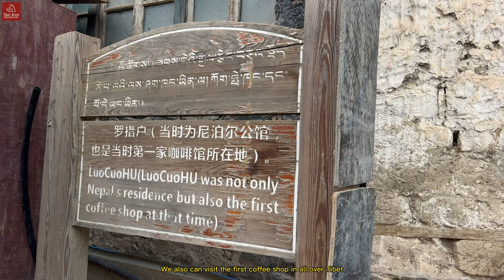Visiting home of a Carpenter in Gyangtse(Part 2)/ A Unique Tibet Tour Experience when Travel with Me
Tashi Delek!

It’s time to continue our journey to Gyantse County. This is the part 2.

As a part of all regular trips from Lhasa to Shigatse, Gyantse always leaves the impression of the Pelkor Monastery and Gyantse Kumbum. However, traveling with me, I will take you deep into the heroic town and see how interesting the usual life is in Gyantse.

This time, I will take you to the home of a local carpenter. Here you can not only taste traditional Tibetan drinks such as Tibetan butter tea and Tibetan barley wine handmade by the hostess but also visit the family workshop to see how a traditional Tibetan carpenter works.

I will lead you off the beaten part to discover the hidden gems and meet all those beautiful locals for a truly unforgettable experience.

Hope you enjoy my video as before. Also, I look forward to meeting you in Tibet and taking you on a journey through my hometown.